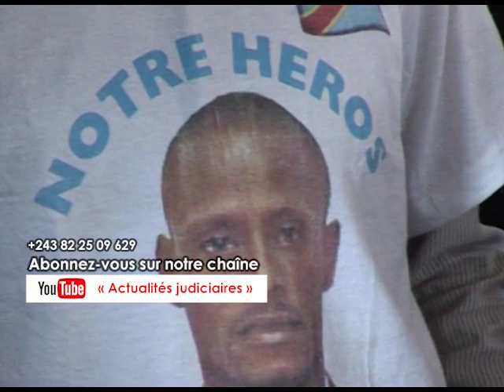Assassinat de l'activiste Rossy Mukendi : le brigadier Tokis Kumbu donne sa version des faits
Assassinat de l'activiste  Rossy Mukendi Tshimanga: le brigadier Tokis Kumbu donne pour la première fois sa version des faits